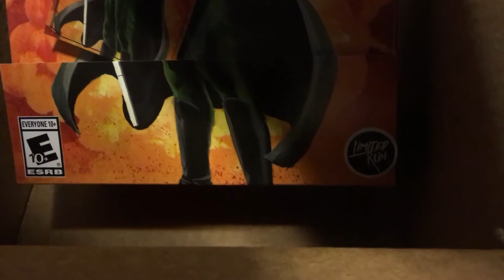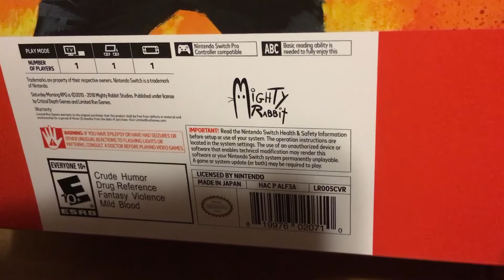Limited Run Unboxing 10/29